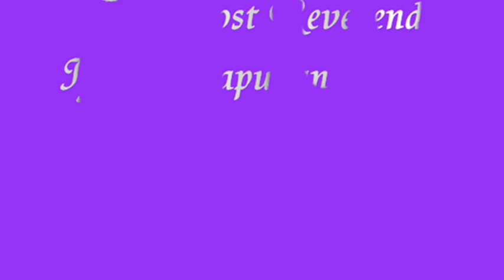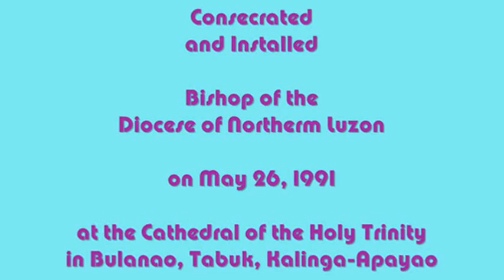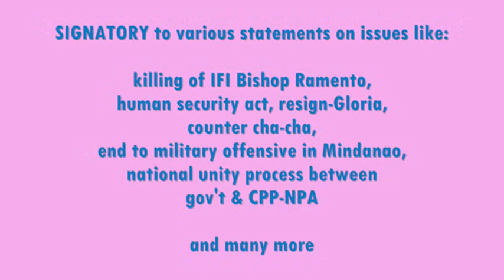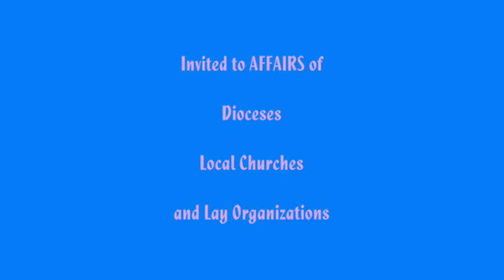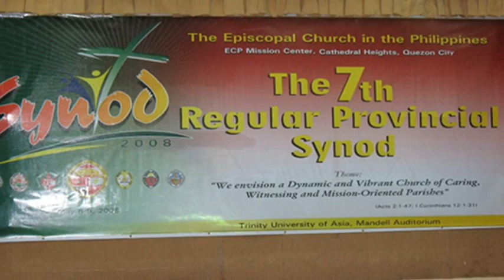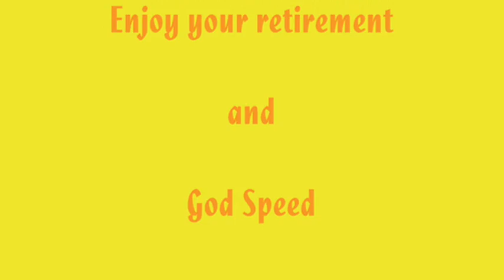Tribute to a Prime Bishop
shown months ago during one of those send-off fellowships for  PB Soliba as he started his retirement from the ECP...